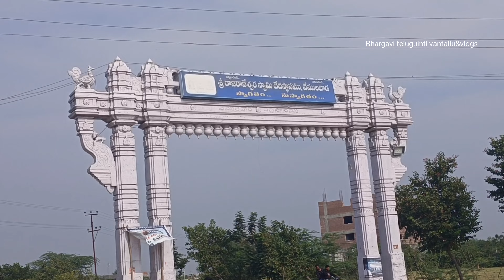👉 Vemulawada Rajarajeshwari Swamy Temple Vlog 2023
👉 Vemulawada Rajarajeshwari Swamy Temple Vlog 2023 . devasthanam raja rajeshwara swamy